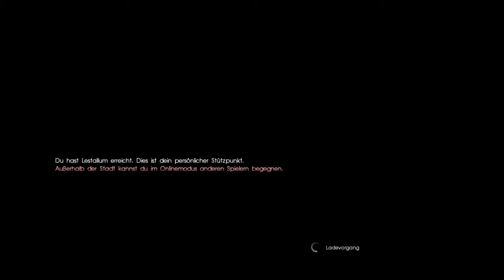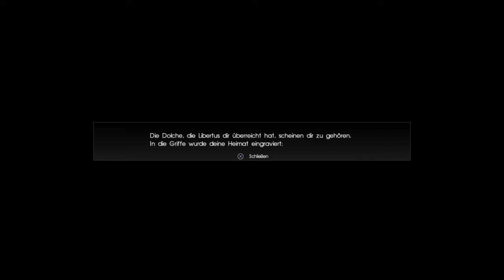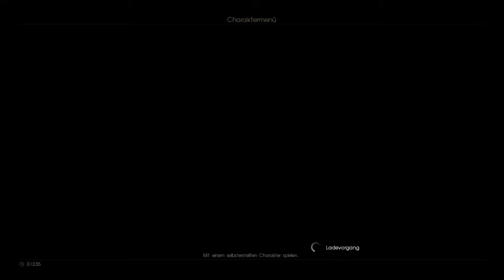FINAL FANTASY XV - MULTIPLAYER - COMRADES = live angezockt (Deutsch/German) Let´s Play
Multiplayer Rpg im Final Fantasy Universum